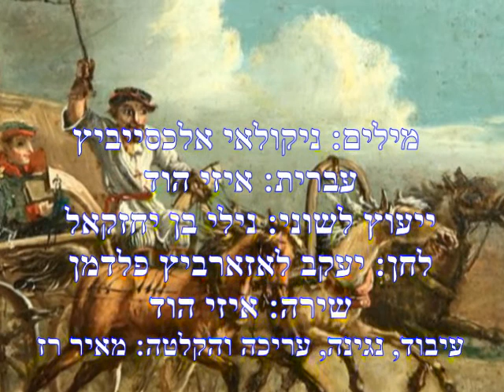IZZY HOD רכב אל תאיץ בסוסים Ямщик, не гони лошадей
Coachman, don't drive the horses-Russian song-Lyrics: Nikolay Alexandrovich von Reiter-Hebrew: Izzy Hod-Grammar: Nili Ben Yehezkel-Melody: Yakov Lazarevich Feldman-Singing: Izzy Hod-Arrangement, music, editing and recording: Meir Raz.